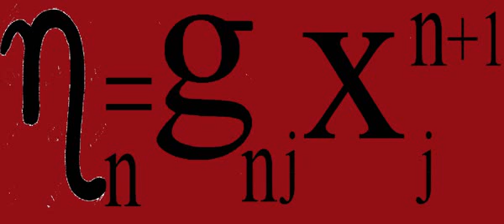MDS DROPPING JEWELS (GAGUT)